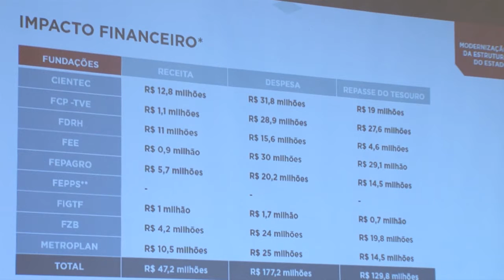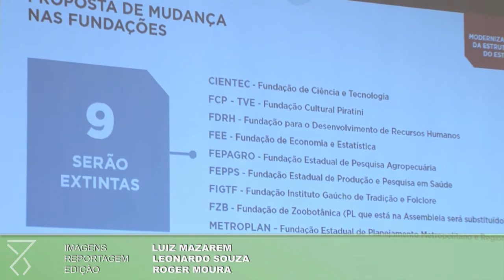Medidas modernizam Estado para enfrentar calamidade das finanças públicas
Um plano de modernização do Rio Grande do Sul, com 40 medidas para enfrentar a calamidade das finanças públicas e restruturar o estado, foi anunciado pelo governador José Ivo Sartori.